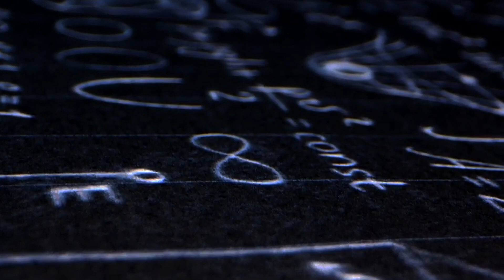Is Earth The Center Of The Universe?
In this video we will discuss the question "Is Earth The Center Of The Universe?" in the light of geocentric model also called geocentrism. The universe is isotropic, homogeneous, and evolving over time, which are key principles of modern cosmology. When we observe the universe in any direction, we see a smaller, more primitive version, not because Earth is at the center, but due to the way light travels over time. This reflects a universe that began with the Big Bang, expanding uniformly from a smaller, denser state about 13.8 billion years ago. Einstein initially introduced a cosmological constant to balance a static universe, but Friedmann later showed that such a universe must expand or contract. Observations by Slipher, Hubble, and others supported the concept of an expanding universe, which led to the Big Bang theory. Misconceptions about the Big Bang being an explosion are refuted by evidence showing uniform density, isotropy, and cosmic microwave background radiation. The concept of an expanding universe explains why distant objects appear primitive and further supports the hot Big Bang model.